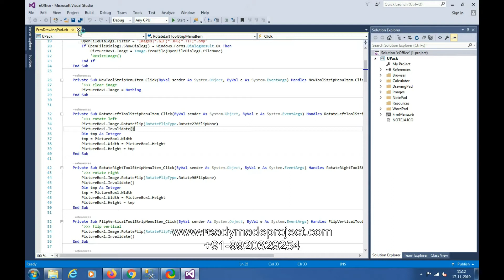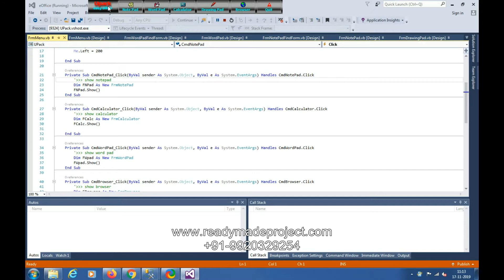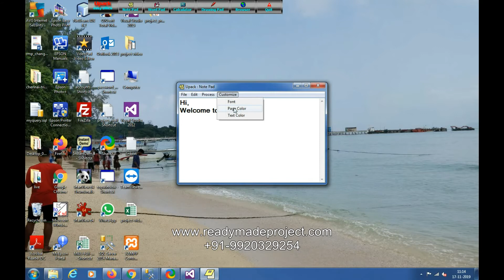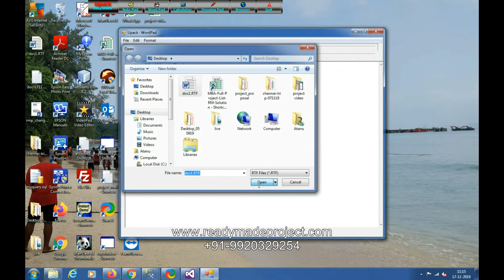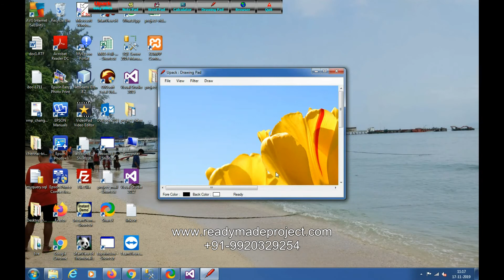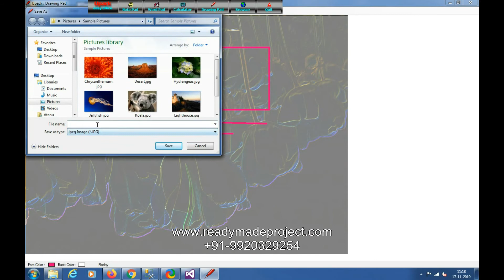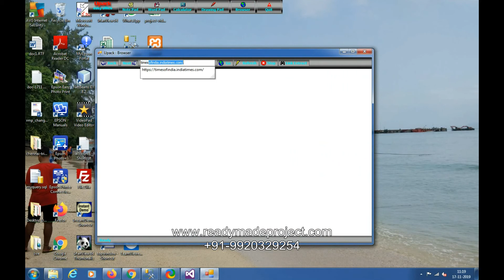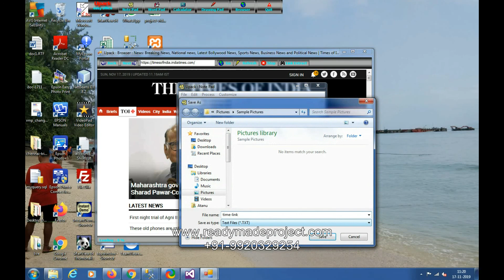eOffice .Net - Easy Office Demo by readymadeproject.com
eOffice - Upack - VB.NET

Description: eOffice is a project which will provide a better user interface in office work with some additional application, great visual effect form, system tray integration. Upack is a project which will provide a better user interface in office work with some additional application.

Modules: Note pad , Word pad, Browser, Calculator, Drawing pad

Technology: VB.NET (No Database)

Project Detail: Project Report Pages: 97, No of forms: 12, Table Used: 0